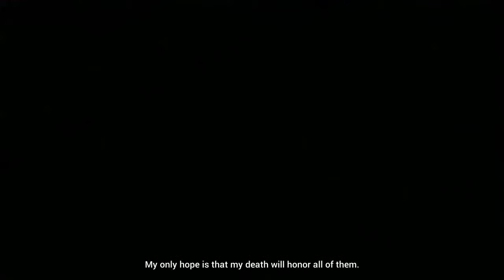Samurai Riot Gameplay [HD] [PC]